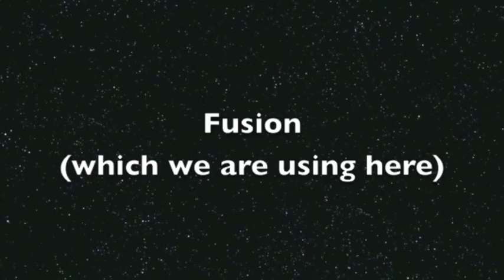Nuclear Reaction of Stars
Nuclear Reaction of Stars Chemistry project.